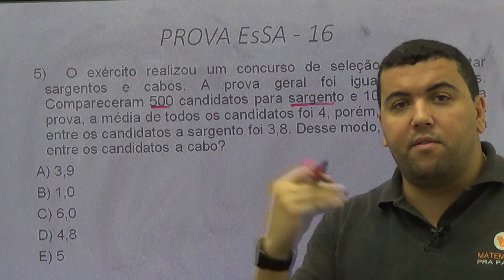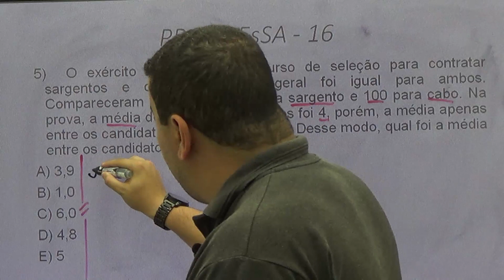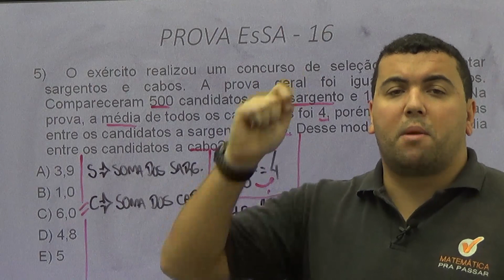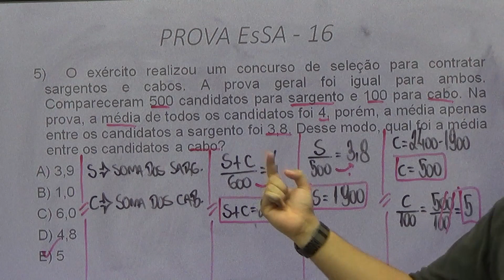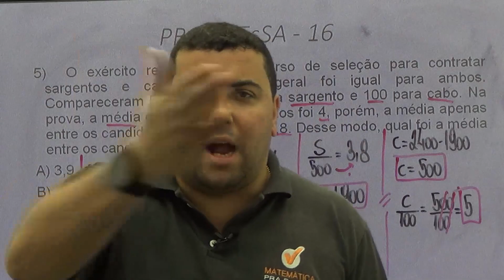Correção da prova da EsSA 2016 - Matemática Questão 5 Média Aritmética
Nesse vídeo o professor Renato resolve a questão 5 sobre MÉDIA ARITMÉTICA da prova da EsSA de uma forma bastante simples e didática. Não deixe de assistir, dá o play!

GOSTOU? QUER MAIS? Acesse o link para ter acesso ao Curso COMPLETO teórico, apostila com 210 questões e simulado para testar seus conhecimentos: